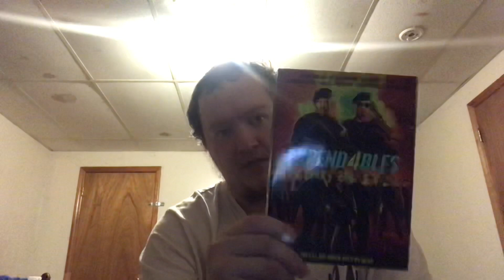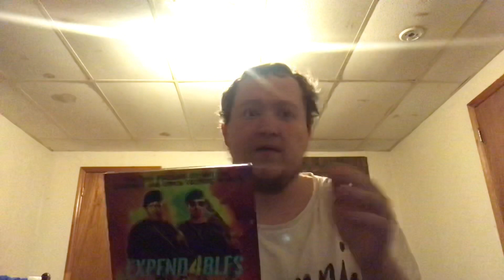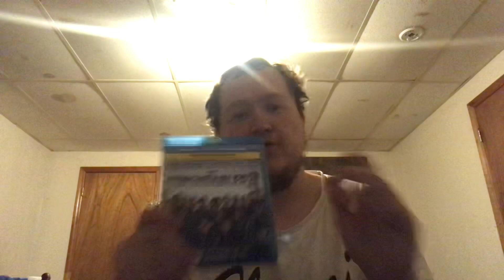All 4 expendables movies ranked from worst to best